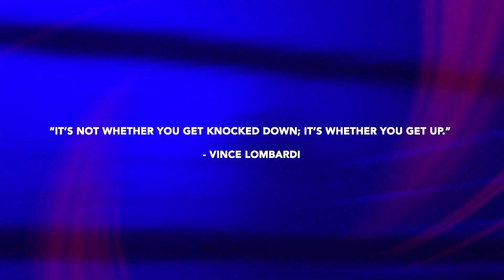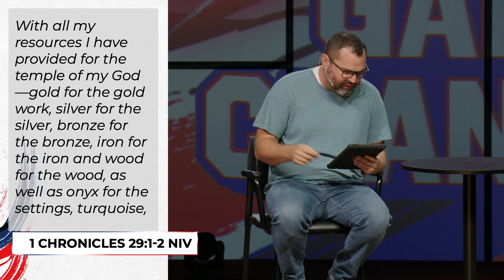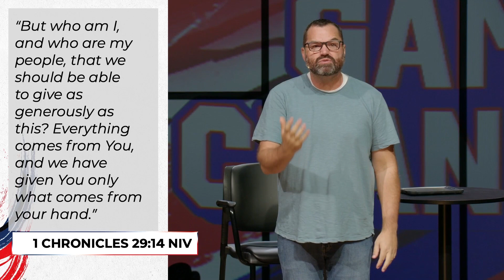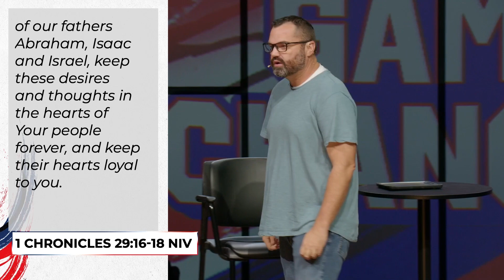Game Changer, Week 4: “Sacrificing for the Team”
1 Chronicles 29
Rodney Elliott